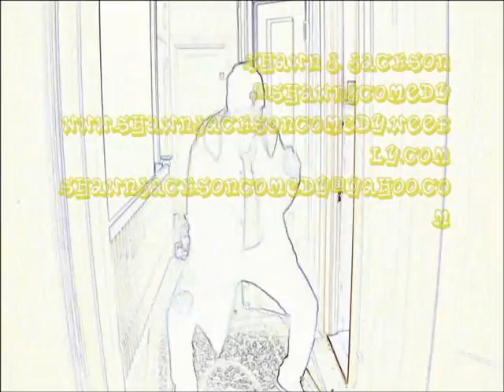Shawn Jackson on Weed and Movies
A small clip of Shawn Jackson @ Helium Comedy Club in Philadelphia. Follow on Twitter @ShawnJcomedy